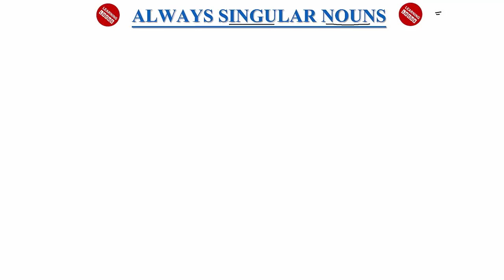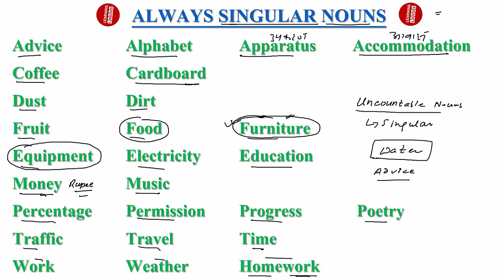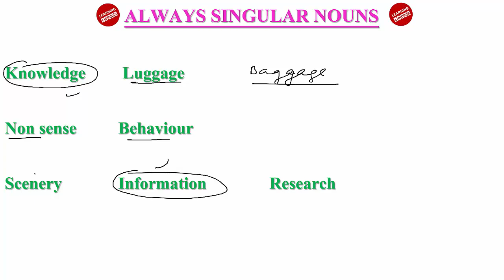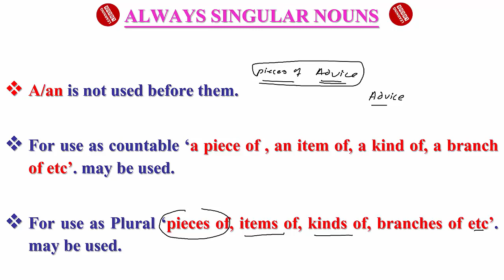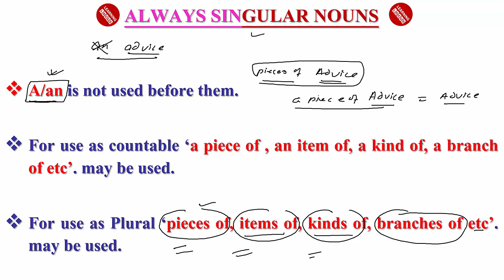ALWAYS_SINGULAR_NOUNS SINGULAR_NOUNS NOUNS_WHICH_ARE_ALWAYS_SINGULAR SINGULAR_NOUN USE_OF_NOUNS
A LIST OF ALWAYS SINGULAR NOUNS WITH REASONS